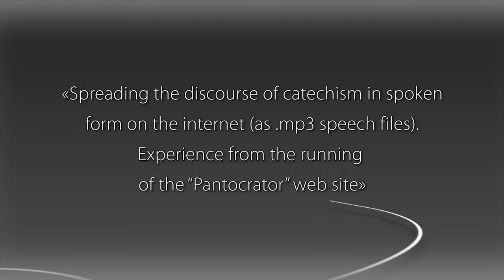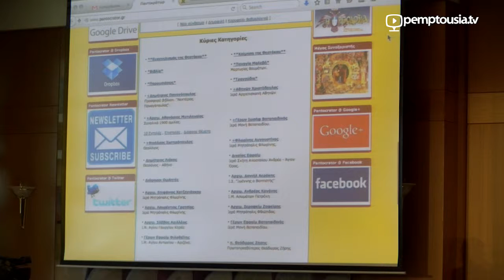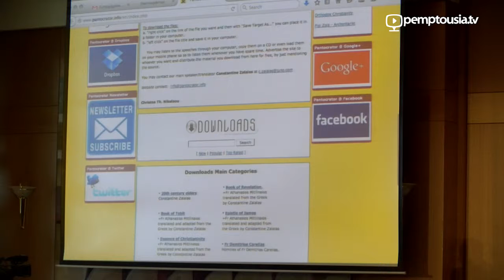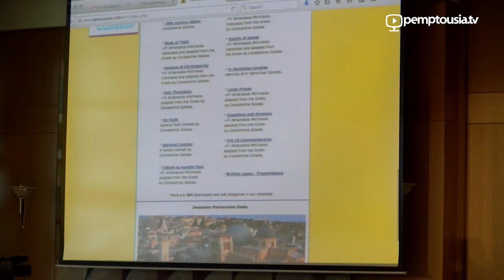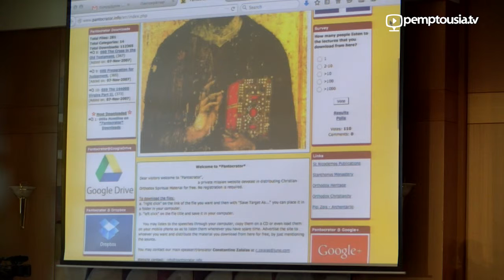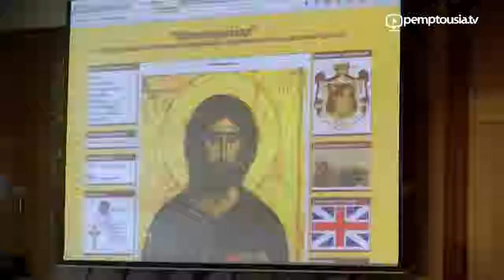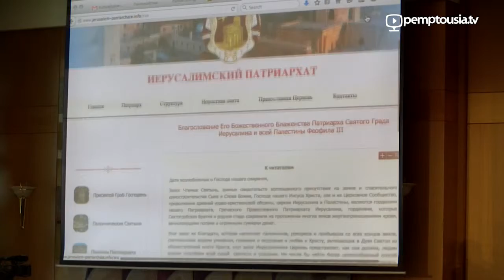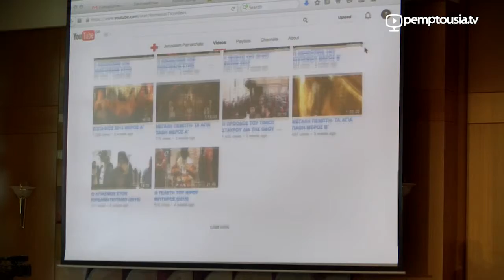Dr. Christos Nikolaou, DMOPC15, SESSION B-3, ENG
Dr. Christos Nikolaou
"Spreading the discourse of catechism in spoken form on the internet (as .mp3 speech files). Experience from the running of the “Pantocrator” web site"

1st INTERNATIONAL CONFERENCE ON DIGITAL MEDIA AND ORTHODOX PASTORAL CARE